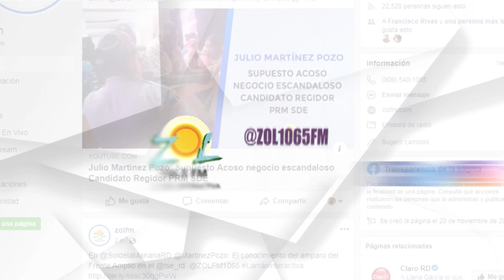SE ACERCA UNA TORMENTA ECONÓMICA MUNDIAL